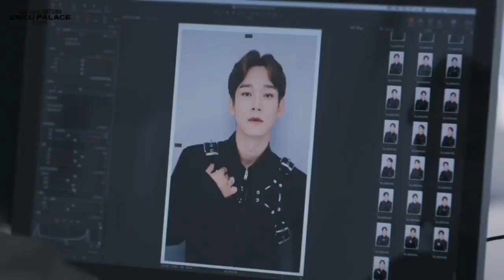EXO Chen cut ‘2022 Winter SMTOWN : SMCU PALACE’ Jacket Behind the Scene